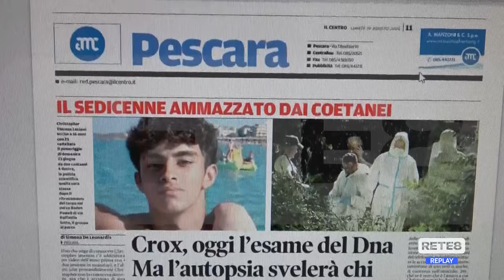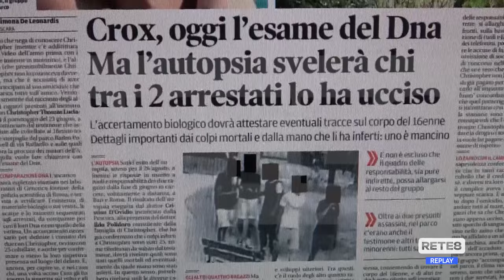Omicidio Thomas - Si cercano nuove tracce